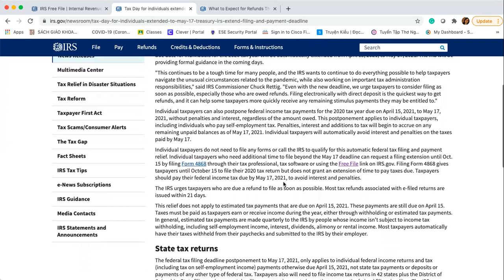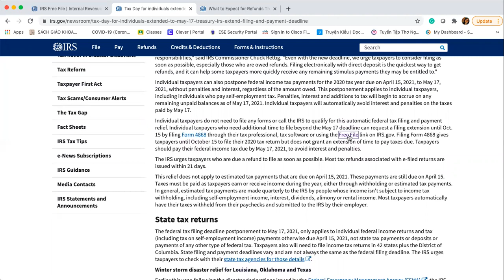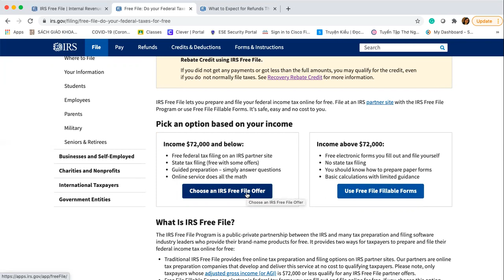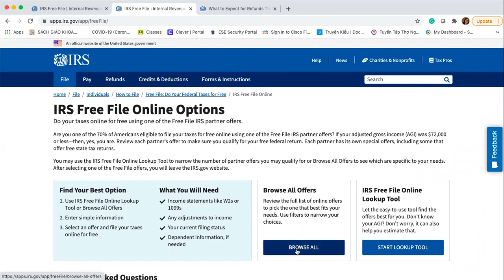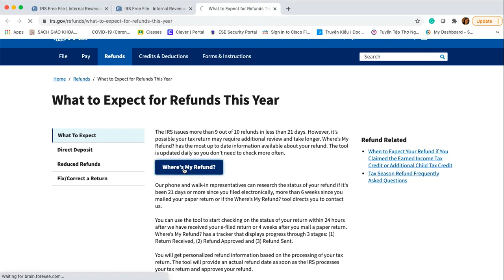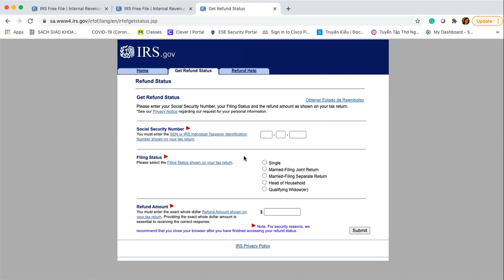Filing Tax 2021, extended deadline and how to track your refund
update on Filing Tax 2021, extended deadline and how to track your refund